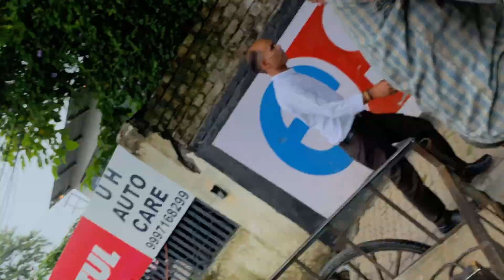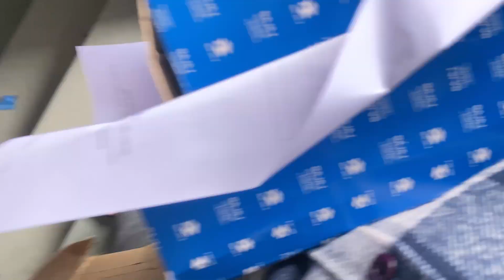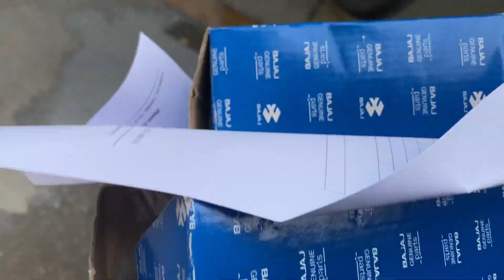Finally apni TOKYO ke part’s le aya | Ns 200 | best price | Dehradun | daily vlog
So guy’s finally mene apni tokyo ke parts le hi diye ab bdiya se tokyo pe wo parts lagaunga phir jaldi se jaldi or kaam karana hh